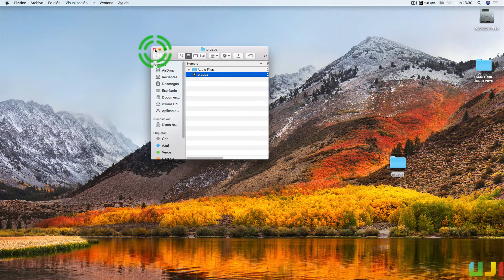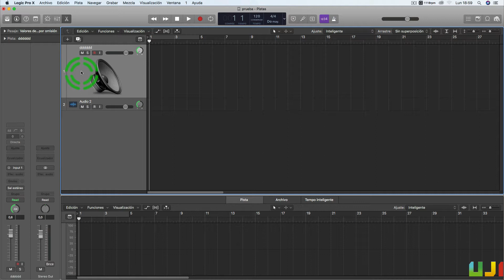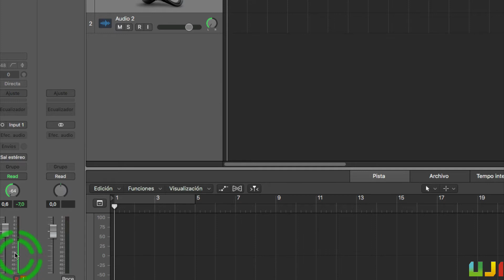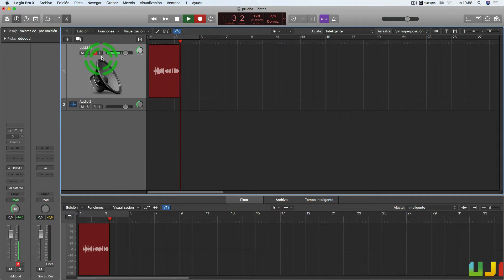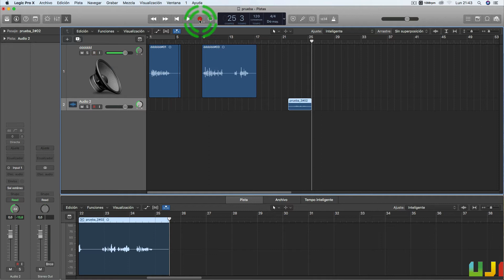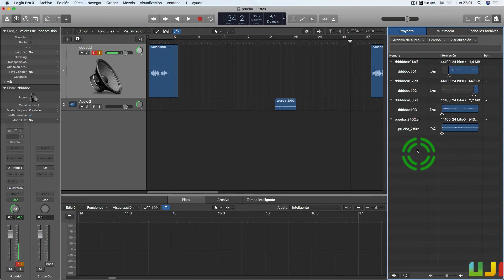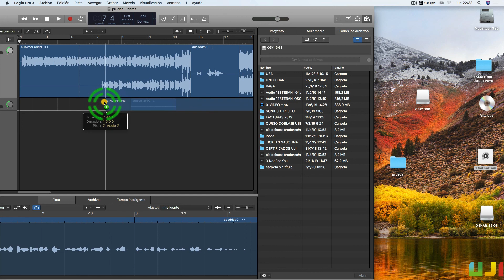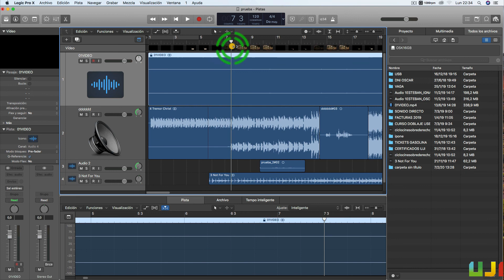IV. Logic Pro X/Grabación e importación de archivos de audio y MIDI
Este tutorial se centrará en explicar como Logic importa y graba sus archivos de audio en sus diferentes formatos, así como su edición básica.